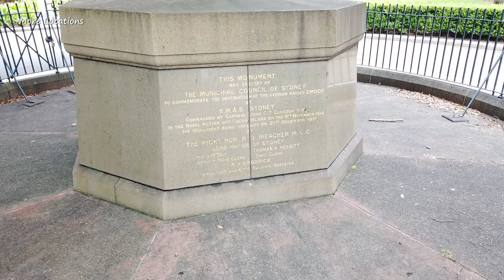SYDNEY AUSTRALIA - Walking to Pullman Hotel Hyde Park from Central Train Station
Walking to Pullman Sydney Hyde Park (Hotel) from Grand Concourse Central Train Station in Sydney Australia.

Timestamps:
00:00 Sydney Central Station Grand Concourse
01:41 Central Grand Concourse Tram Stop
02:24 Railway Colonnade Drive
04:04 Belmore Park
06:35 Pitt Street
07:16 Metro Hotel Marlow
08:54 Maze Backpackers
09:38 World Square Shopping Mall
10:09 ibis Sydney World Square Hotel
11:08 Rydges World Square Hotel
11:55 Liverpool Street
13:11 Sydney Duty Free
15:04 Museum Train Station
16:44 Anzac Memorial
20:11 Emden Gun Historical Landmark
20:59 Pullman Sydney Hyde Park (Hotel)

🙏😊 Thank you so much for your ☕ Coffee:
- Kevin Reed

Recorded on Wednesday, ‎‎February ‎2023 around 11:00 AM
Temperature: 22°C / 71.6°F (Summer)